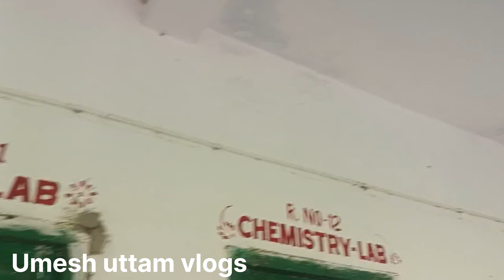My collage tour ||Umesh uttam vlogs